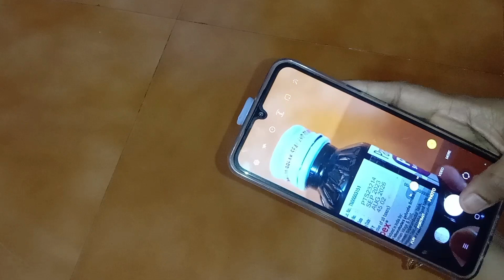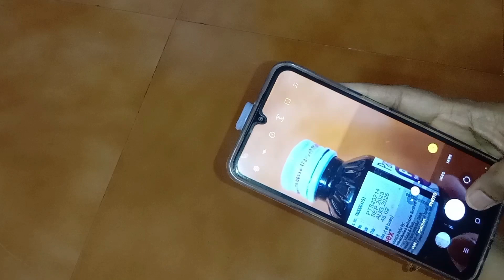அடிஆத்தி இந்த டிப்ஸ்தெரிஞ்சா நீங்கதான் கிச்சன் குயின்|பாக்கெட்க்கு பேண்ட்போட்டு பாருங்க😱kitchentips